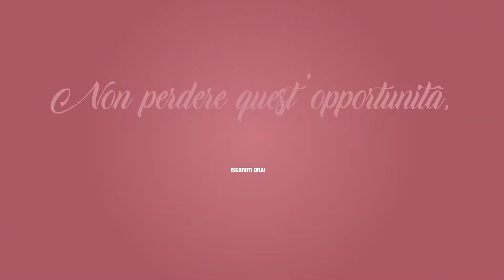Corso di laurea magistrale in Scienze del Governo e Politiche Pubbliche (SGP)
Presidente del Corso: Prof. Daniele Nigris